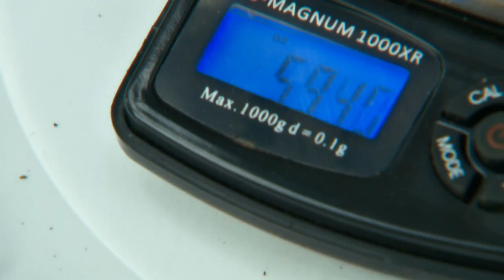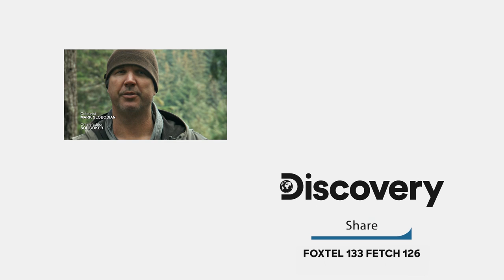$100,000 Gold Jackpot Breaks The Crew’s Biggest Ever Haul | Gold Rush: White Water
Dustin and the crew manage to find over $100,000 worth of gold without even hitting bedrock, leading to the crew’s biggest-ever gold haul.

From season 5 Special episode.